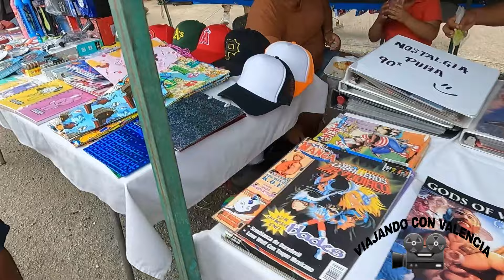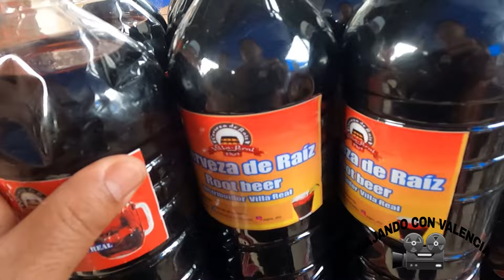ASI ES UN TIANGUIS DE MERIDA YUCATAN MEX.VIAJANDO CON VALENCIA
HOLA QUE TAL COMO ESTAN HOY LES LLEVO ESTE PEQUEÑO VIDEO DE UN TIANGUIS DE MERIDA YUCATAN ESPERO SEA DE SU AGRADO SUSCRIBETE AL CANAL PARA VER MAS VIDEOS DE VIAJES
GRACIAS